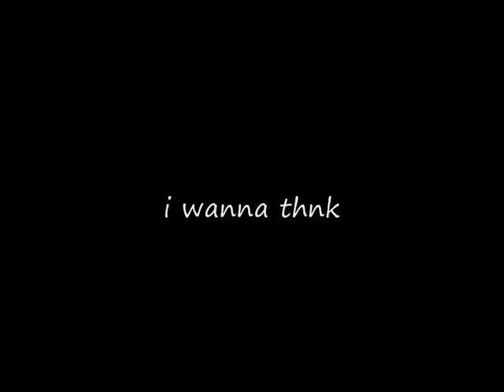80 firemaking runescape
80 firemaking on runescape ...ppl didnt know that i waz recording lol